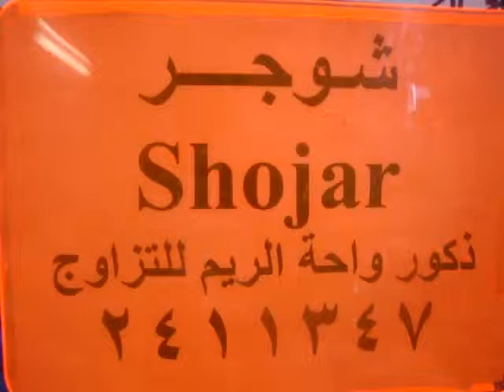بسس للبيع واحة الريم